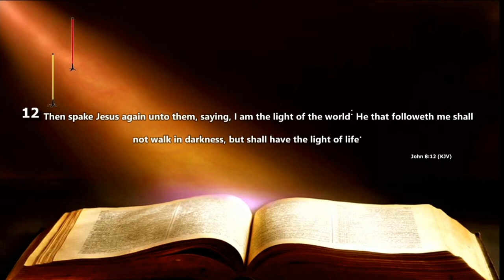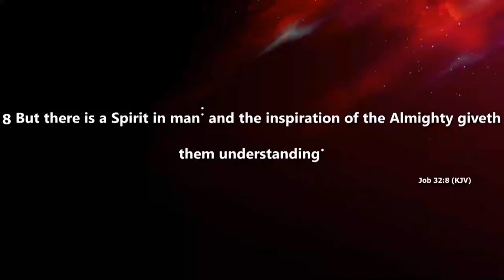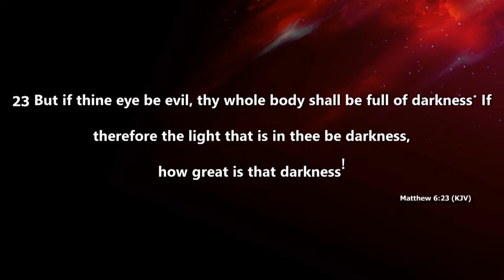GOD IS WITHIN YOU. STOP LOOKING OUTSIDE!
UK Residents: Harvesters International Community
Business Account No: 57763121
Sort Code : 040372

Canadian Residents:
Interac e-transfer

Direct Deposit
Account name: Harvesters International Christian Centre
Bank: TD Bank
Transit number: 30582
Inst number: 004
Account number: 5031634

South African Residents:
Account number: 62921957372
Name of Account: Harvesters Africa Empowerment Foundation.
Bank: First National Bank.